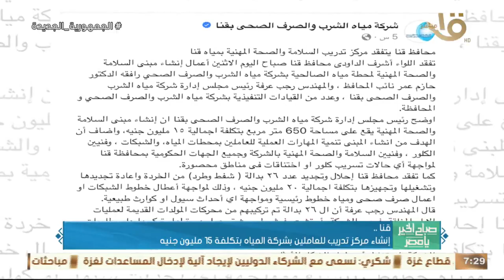الكشف وتوفير العلاج لأكثر من 1400 حالة ضمن قافلة طبية.. وأهم اخبار المحافظات